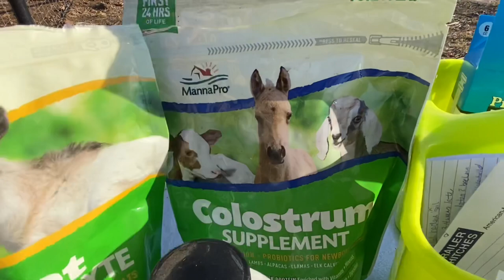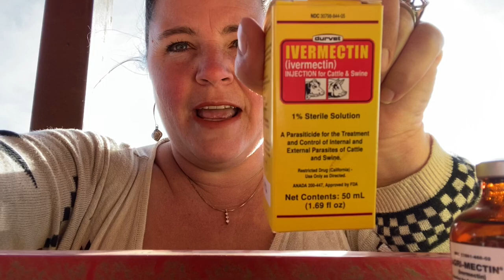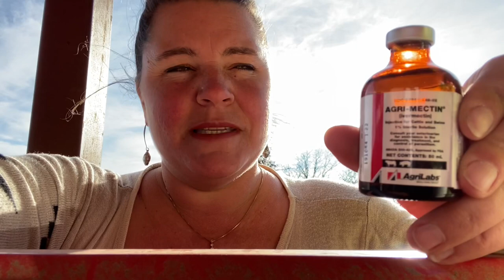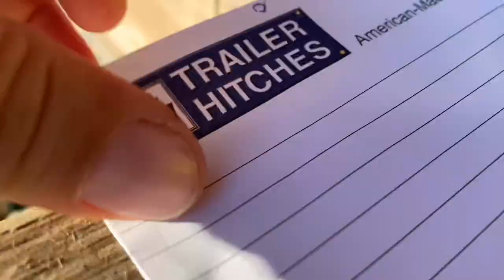What Vaccinations do your GOATS need? Learn how to Dose & Administer CD&T~ Copper Bolus Pill~ Wormer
What Vaccinations do your GOATS need? Today we talk about goat medications and how to use them while goat farming in the USA.  You can call it Goat care for beginners.  Goat Medications and Vaccines that we keep on the Homestead. We then administer CD&T, Copper Bolus and Worm our GAGGLE OF GOATS as our goat vaccine schedule. ! I discuss the correct dosage for each medication and how to administer injections, oral medicine and capsules to our Goat Heard.

Goat Medications and Vaccines to keep at home, When to Vaccinate CD&T , Copper Bolus and Worm Goats

This is our list of goat medications and vaccines we keep at home:
~Goat Kit~
3cc Syringes
20 guage 1" needles
CD&T Any Farm Store
Valbazen/ Safegaurd DE-WORMER
Selenium w/ Vit E
Pro Bios
Copper Bolus for Kids
Copper Bolus for Adults==
Power Punch
Hoof Trimmer

🔔🔔Dingle Bells Shirts are ready for Christmas! This Campaign ends 11-28-20🔔🔔

📪MAIL:
United States

JEREMY'S FAVORITES
Work Pants
Work Shorts
     FISHING FAVS
Bass Fishing Bait
     HUNTING FAVS
Cellular Cameras
Feed===Big V Feeds

CHRISSY'S FAVORITES
Rain Boots
Head Wraps / Face Masks
Summer Farm Shoes
Winter Farm Shoes

PRESTONS FAVORITES
DAILY WEAR SHOES
Bass Baits Lunker Log
Crawfish Trap

PARKERS FAVORITES
Bass Baits- Bandito Bug Okachobe

Pro Bios
Power Punch
Wormer Valbazen
Hoof Trimmer

worming,fecals,lactating doe,giving shots,how to give a shot,checking for worms,withdraw time,nigerian dwarf,goat health